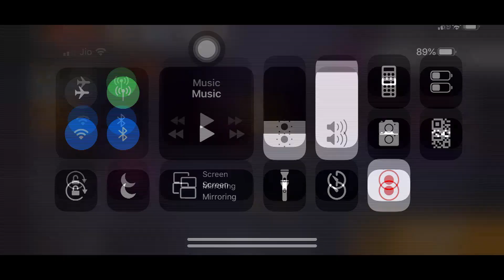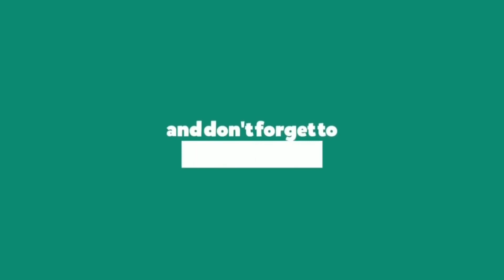OLD MEMORIES I FOUND INCUBATOR TITAN SCAR SPIN VIDEO IN MY PHONE BEAST OF BEAST I LOVE IT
⚫️ Free fire iphone gameplay try to be playing like pro 😁

🟠DEVICE -IPHONE X, IPHONE 11PRO

🟡IGN - Mr.Killbill

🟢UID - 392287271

🔵Favourite players